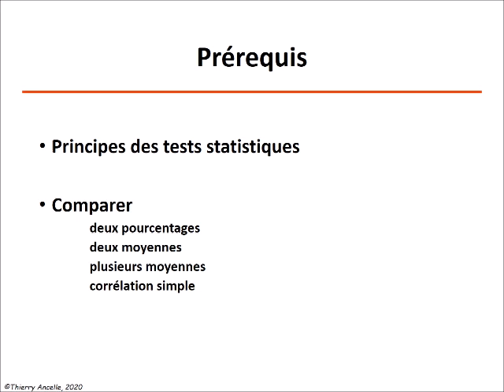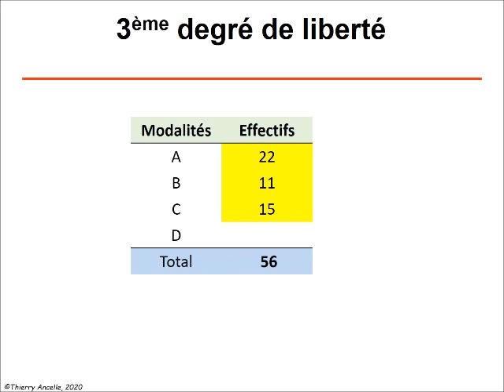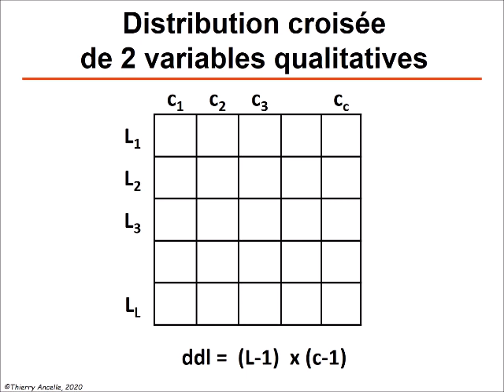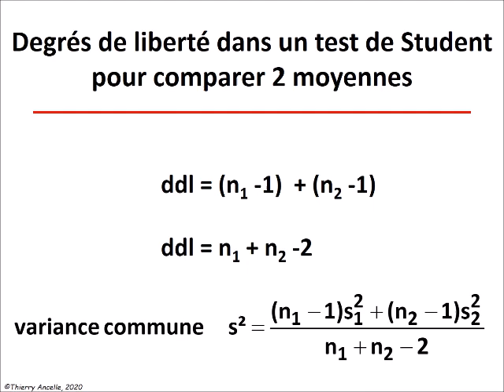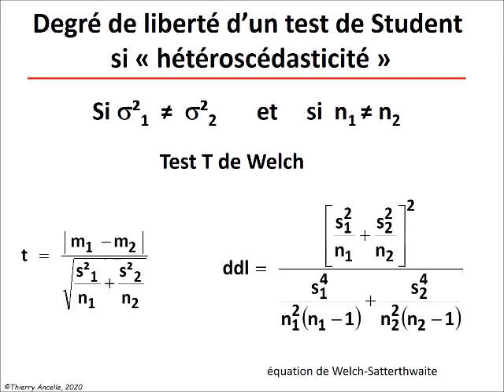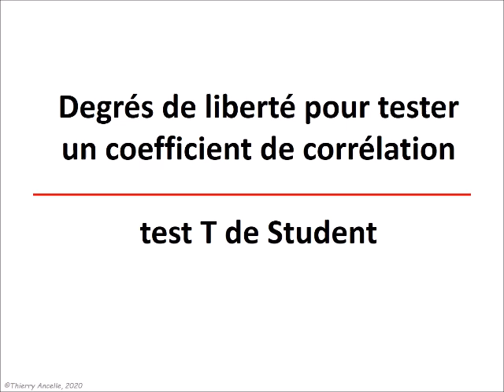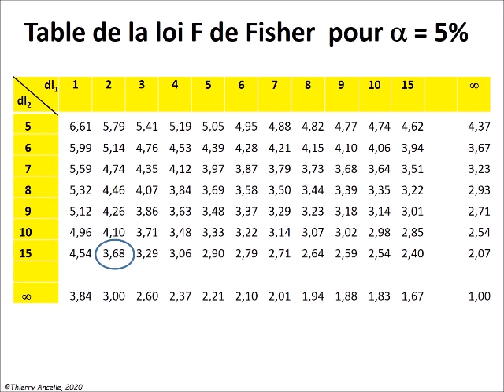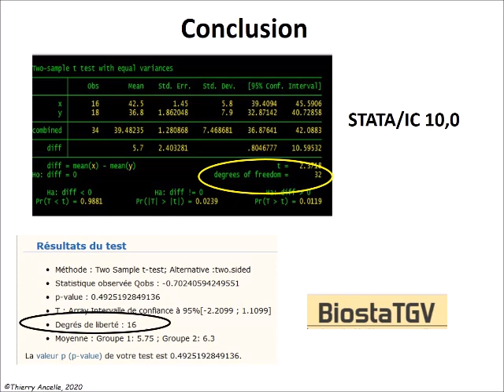Degrés de liberté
- Chapitrage :
Variables qualitatives : 2:27
Variables quantitatives : 6:36
Test de Student : 7:37
Test de Welch : 10:30
Séries appariées : 13:04
Corrélation : 14:01
Test de Fisher-Snedecor : 15:32